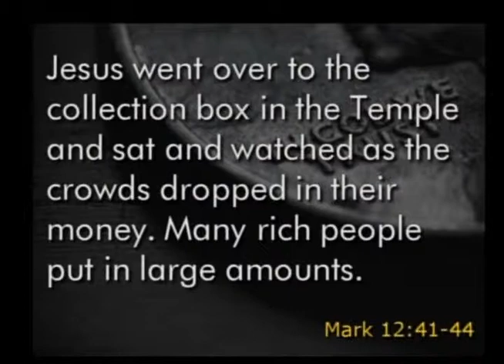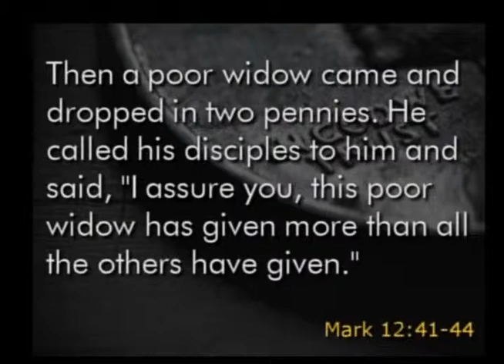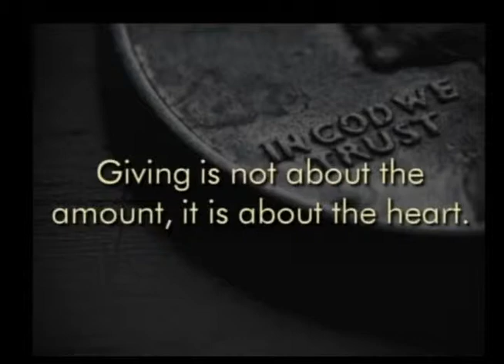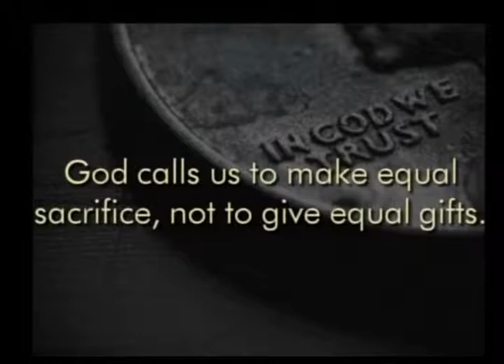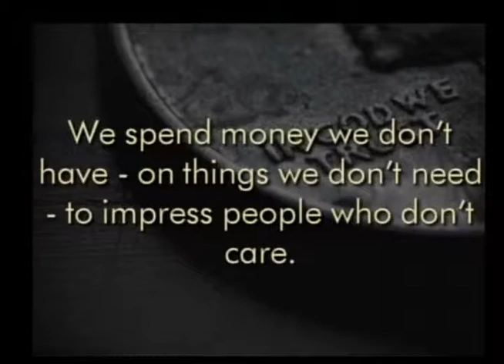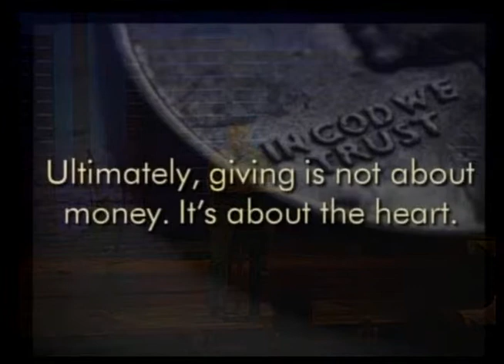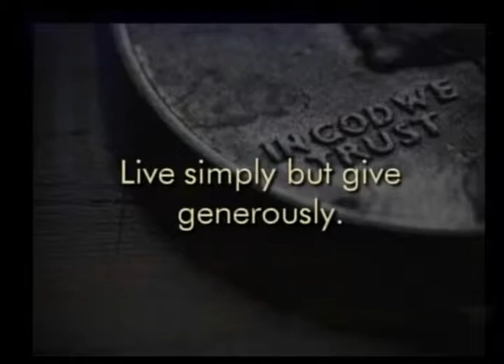2014 11 09 - In God We Trust - Week 2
A Love That Sacrifices
Pastor Jon Ferguson
Mark 12:41-44